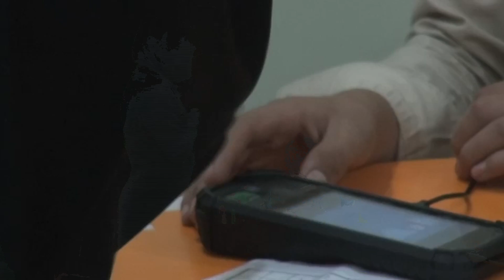Latest in second Day of elex in Kabul - VOA Ashna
روز دوم رای دهی ، این مرکز از جمله یی مراکز رای دهی است که دیروز به علت مشکلات تخینکی بسته شده بود .